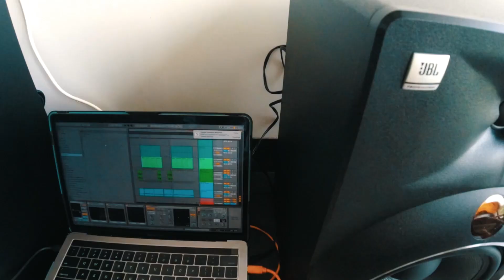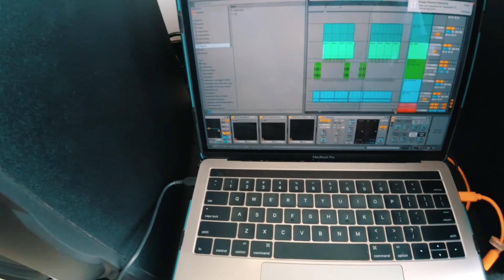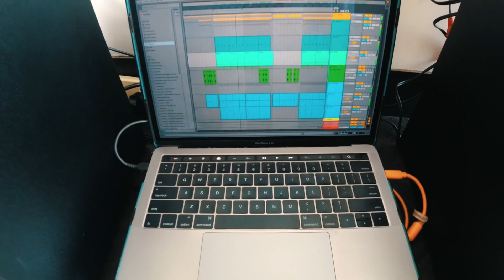Funkiest Studio Monitor Speaker ??? - Review of JBL Nano K8 Studio Monitor by The Spindoctor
Big shoutout to @HarmanProIndia  for this beauty is the first addition in my future home studio setup.
JBL K8 Nano Studio Monitor  are genuinely doppest  and funkiest studio monitors !
Big shout out to my main plug Ketan Shetty .